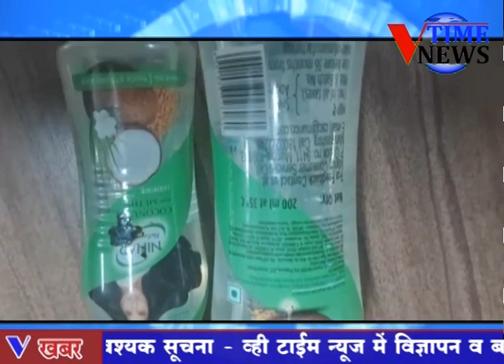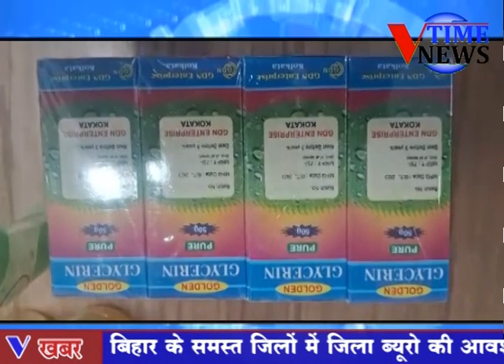दुकान में छापेमारी कर भारी मात्रा में कई नामी कंपनियों के डुप्लीकेट तेल और अन्य उत्पाद जब्त